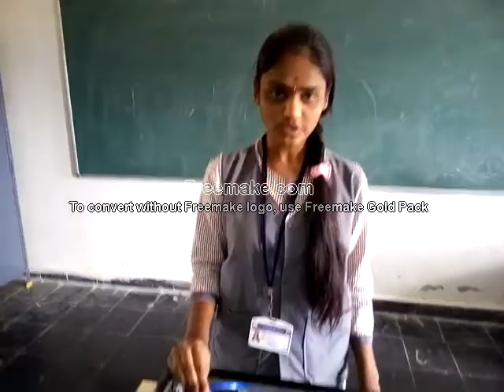How to disassemble a computer step by step by Sai Chandana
How to disassemble a computer step by step by Sai Chandana ,AP MODEL SCHOOL  KURABALAKOTA ,CHITTOR,AP